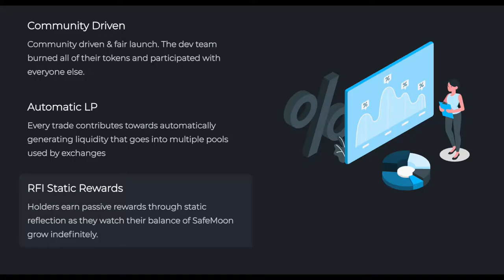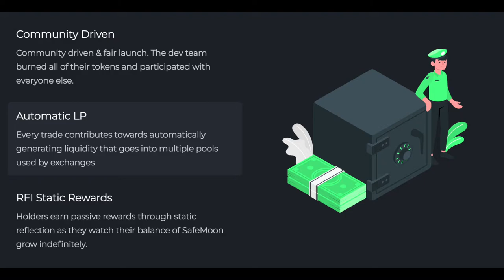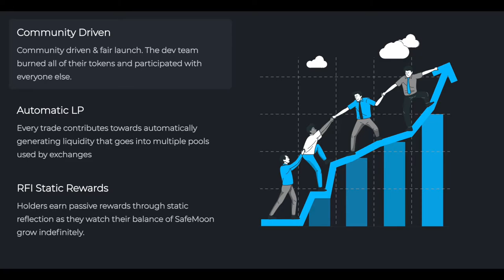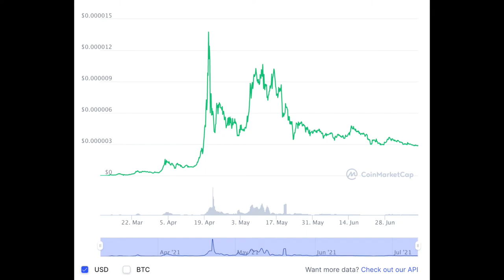Is SafeMoon a Ponzi Scheme? The Next Best Cryptocurrency? A Pyramid Scheme? A Scam? My Thoughts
Is SafeMoon a Ponzi Scheme? The Next Best Cryptocurrency? A Pyramid Scheme? A Scam?

My Thoughts on whether it is worth your time or not! This could also be said about many cryptocurrencies, this just happens to be the most talked about one suddenly. Maybe I'll do a DogeCoin video shortly as well!

In this video I'll go over the Safe Moon Roadmap for 2021.
What is Reflection?
What is LP Acquisition?
What is Burn?
What are Tokenomics?
Why compare yourself to DogeCoin?
Elon Musk can't save you! Well maybe he can...

Earn Cash Back in BTC with the BlockFi Cash Back Credit Card!

Credit Card Referrals:
Non-Financial Referrals:
     Mobile Phone Service: